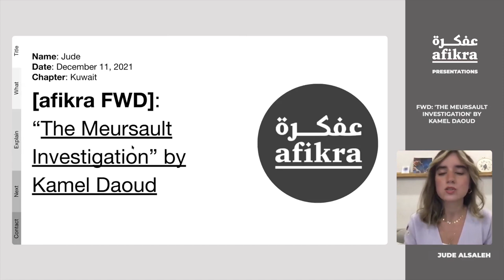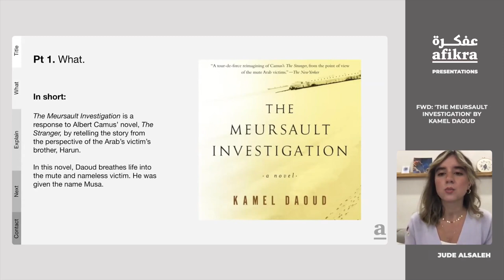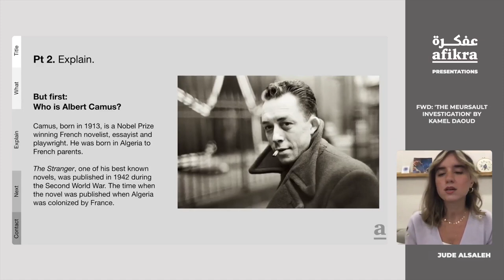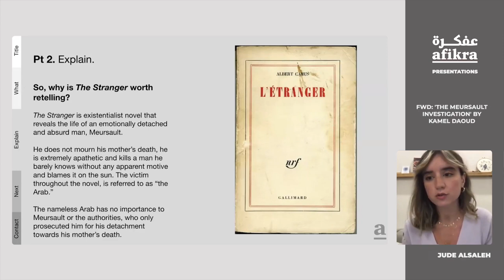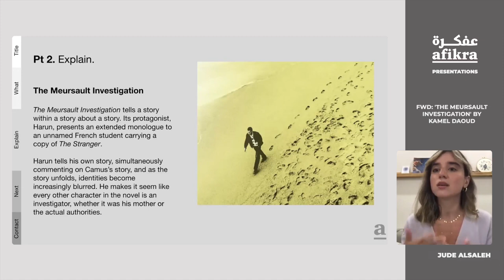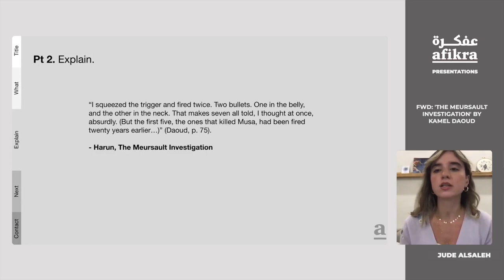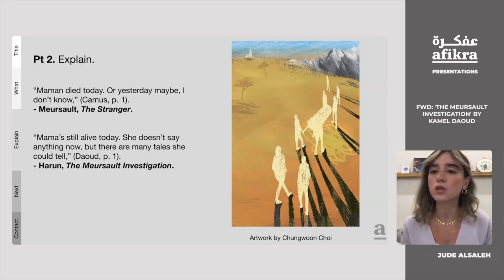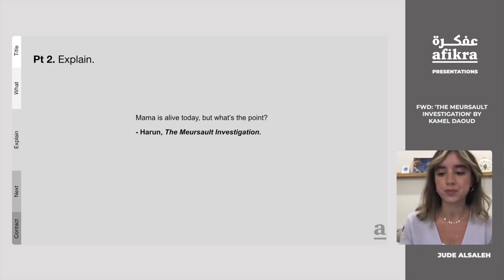FWD: “The Meursault Investigation” by Kamel Daoud [Community Presentation]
In this afikra FWD, Jude talks to us about the book “The Meursault Investigation” by Kamel Daoud. The Meursault Investigation is a response to Albert Camus’ novel, The Stranger, by retelling the story from the perspective of the Arab’s victim’s brother, Harun.
Note: Jude is not an expert on this subject but is sharing information in the hopes of spurring interest in the subject.